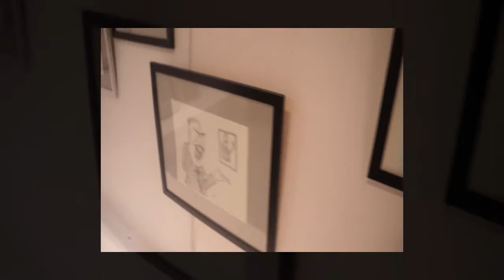Art Mod Fair Preview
Video was brought to you by WazzupPilipinas.com - the multi-awarded National Blog of the Philippines voted as Top Emerging Blog of 2013, Most Outstanding Filipino Community Blog Site of 2014 and so on, plus another award this 2015 for Best in Customer Service for Filipino Community Blog Site. and a lot more awards for 2016 and 2017 including the Philippine Social Media Awards, the World Class Philippines Awards, Top Choice Awards, Golden Globe Awards, etc. and also nominated for the Philippine Tourism Industry Awards.

Also now airing live at DZRJ 810 AM and livestreaming at 8Trimedia Network social media pages every Sunday 6 to 7 am